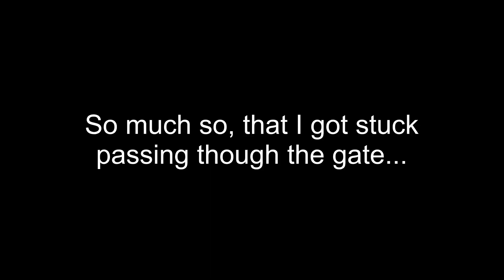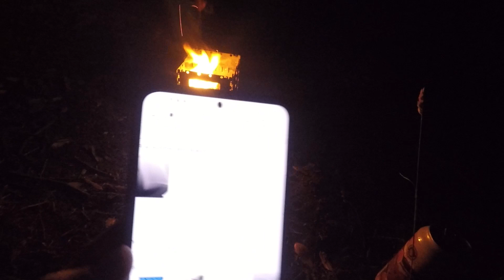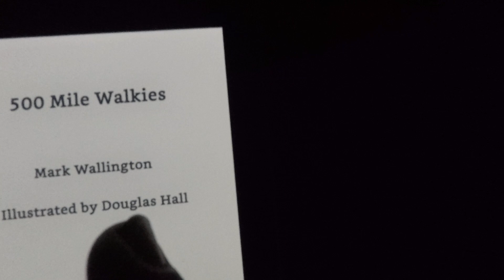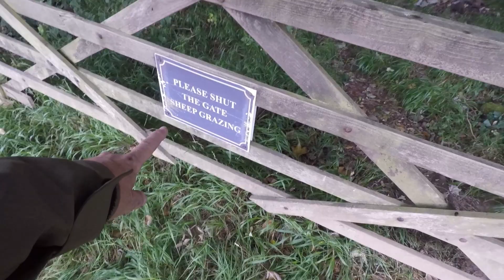Coastal Hammock Camp, is this my new favourite local spot?? [wild camp]